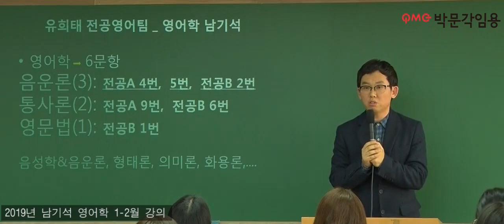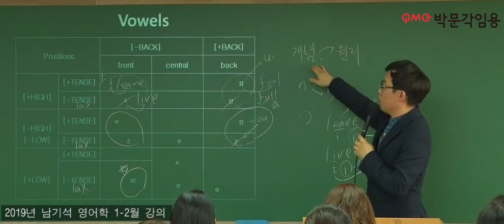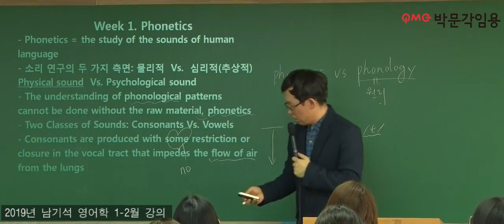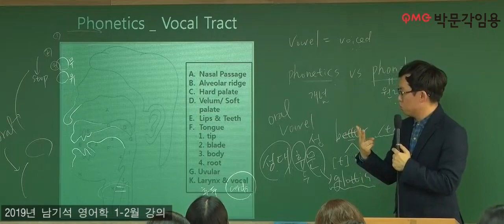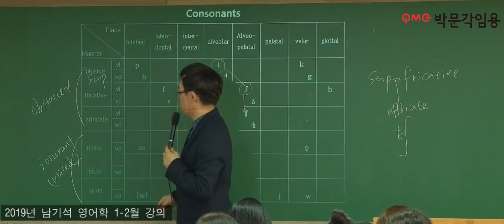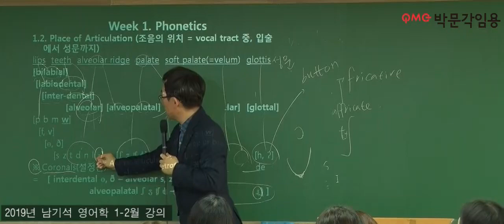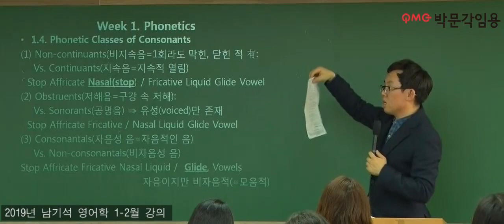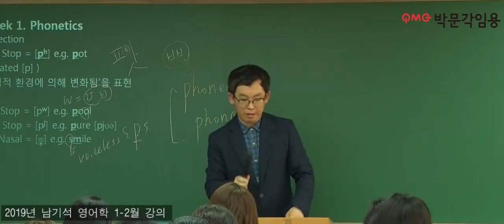[유희태 박사팀 전공영어] 19년 1-2월 남기석 영어학 강의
박문각임용고시 [유희태 박사팀 전공영어] 19년 1-2월 남기석 영어학 강의 영상입니다.

남기석 교수님은 음성음운론,형태론,의미론,화용론 등을 강의 하십니다.